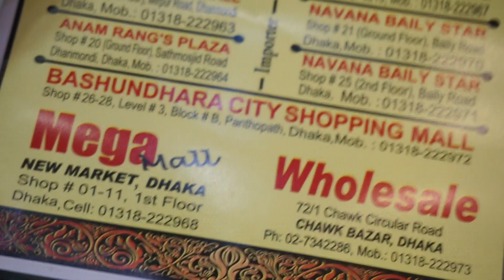স্টুডেন্ট বাজেটে মর্ডান ক্লাসিক লেডিস ঘড়ি কালেকশন কিনুন/Student affordable ladies watch⌚.